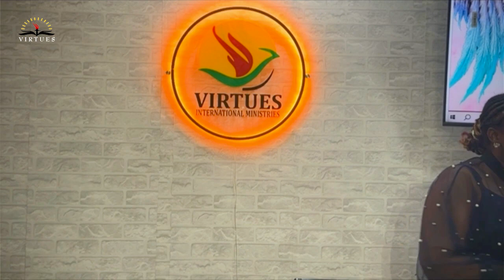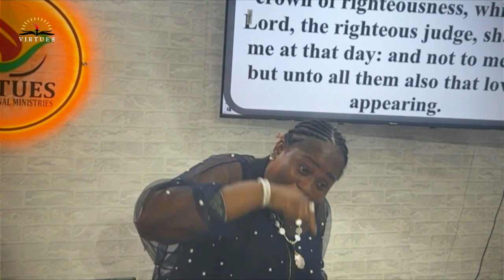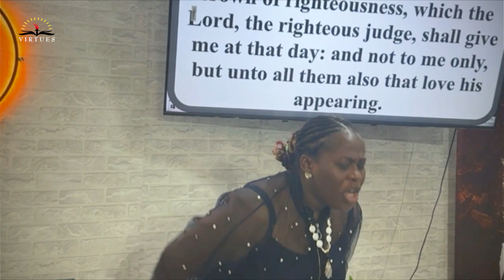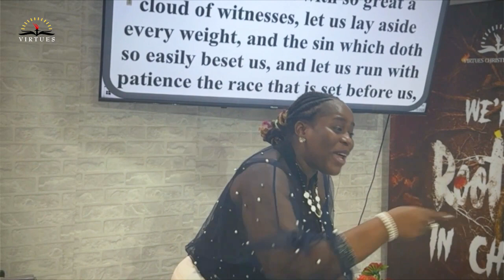FINISHING YOUR COURSE with Pastor Funmilola Faranpojo - VIRTUES CHRISTIAN CENTRE